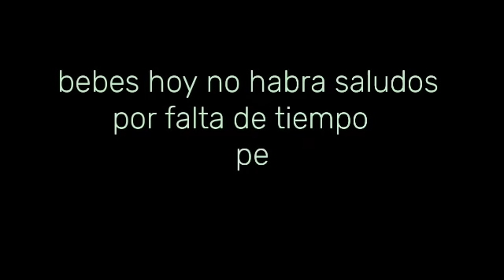MI ERROR FUE AMARTE [cómic miraculous ladybug] Fandud latino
Mis amores hoy   no tuvo saludos asta dentro de 2 vídeos mas los amo